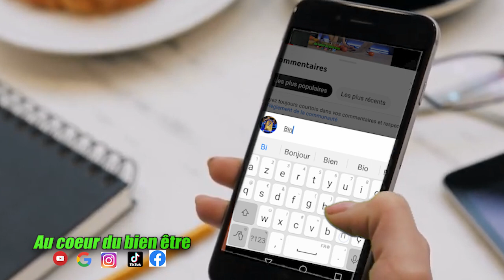Toutes les femmes mélangent le vick VapoRub avec du café c'est incroyablement éfficaces ❗️